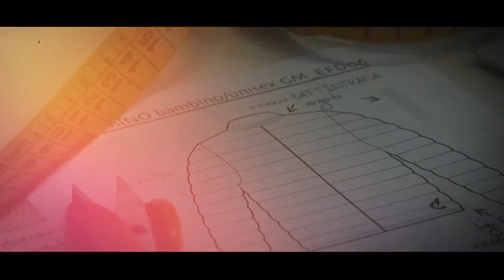EICMA presenta il brand Milano 1914